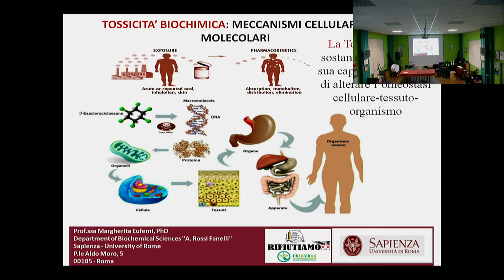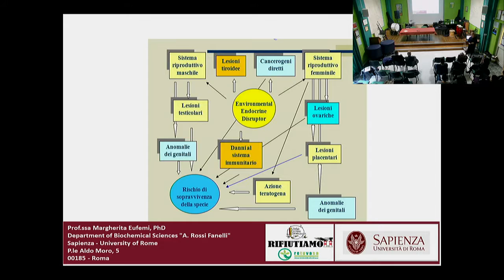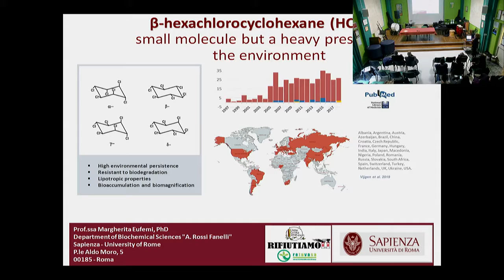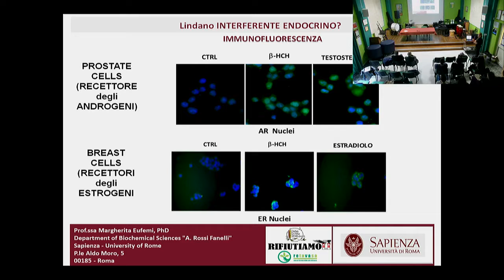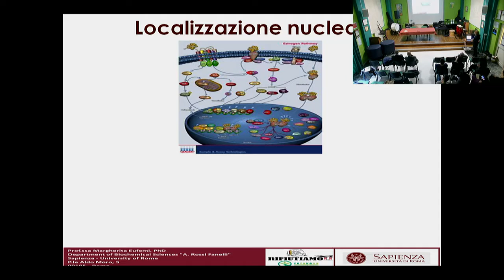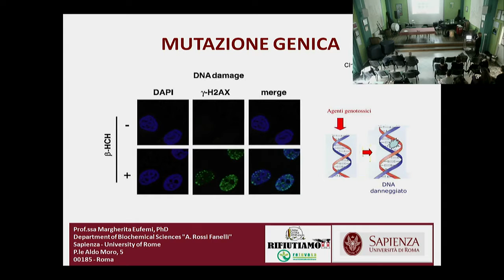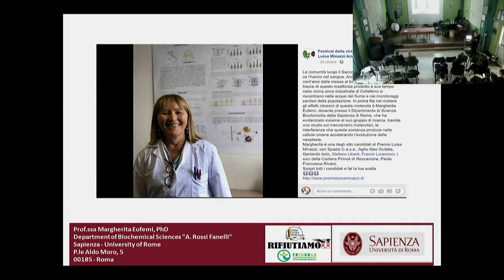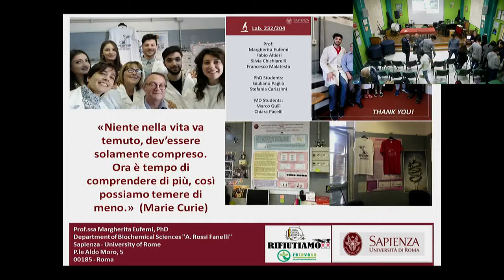Live streaming - Liceo di Ceccano